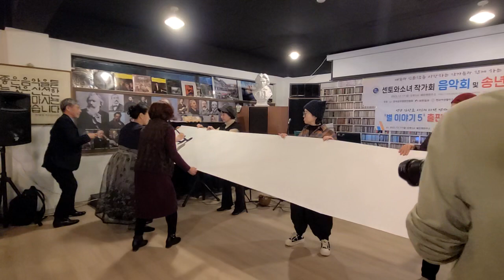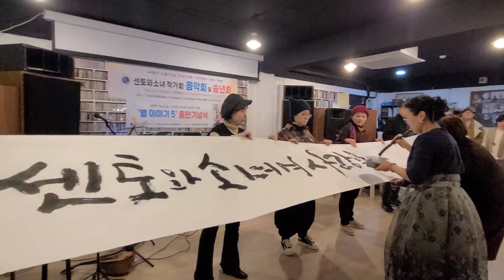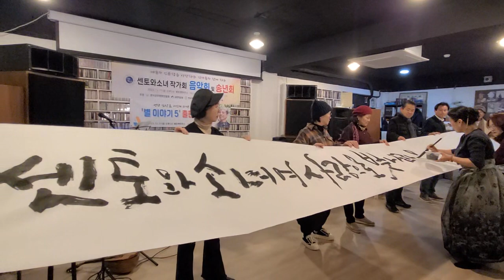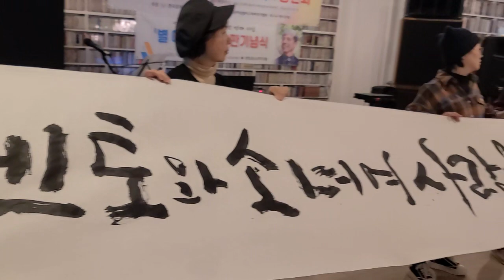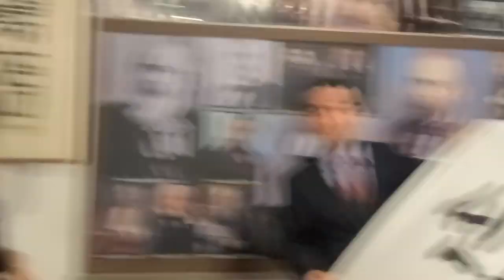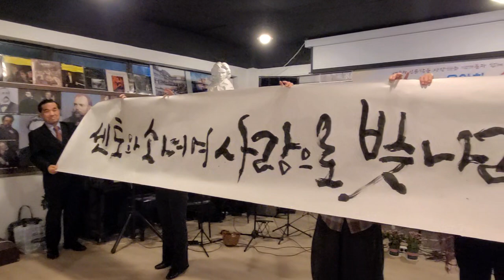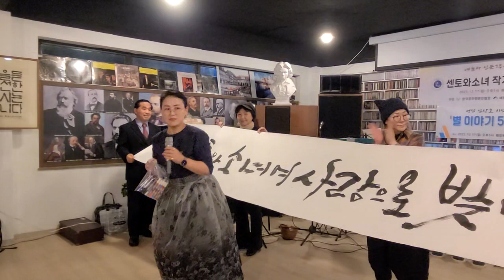퍼포먼스,정기숙, 센토앙상블, 센토음악회2/8, 송년회, 베토벤하우스